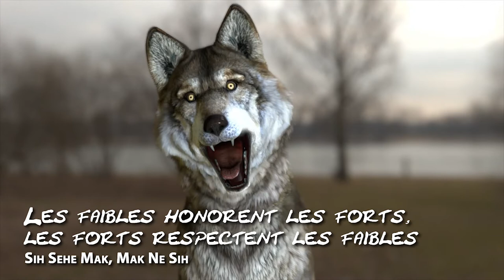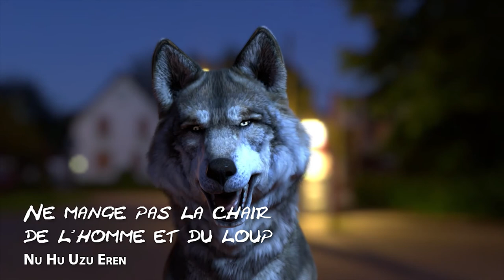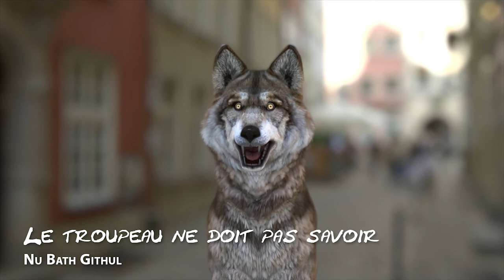Tuto Loup Garou les déchus 2ème Edition Le Serment de la lune #5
Dans ce tuto de Loup Garou les déchus 2ème édition (Werewolf the forsaken 2nd edition de Chronicles of Darkness) je vous fais découvrir le premier changement d'un loup garou.

Jeu de Rôle:
Loup Garou les déchus 2 ème édition

2:54 Le loup doit chasser - Urum Da Takus
4:07 Le peuple n'assassine pas le peuple - Imru Nu Fir Imru
6:00 Les faibles honorent les forts, les forts respectent les faibles - Sih Sehe Mak, Mak Ne Sih
8:06 Respecte ta proie - Ni Daha
10:44 Ne mange pas la chair de l’homme et du loup - Nu Hu Uzu Eren
12:19 Le troupeau ne doit pas savoir - Nu Bath Githul
13:23 L’Uratha s’accouplera à l’Humain - Uratha Safal Thil Lu’u